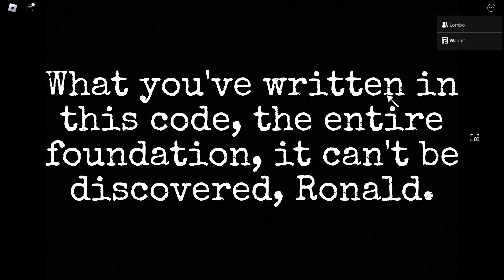What happens if you kill a player with a LIGHTSABER IN PIG 64?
Well a cutscene will play and u will get banned from accessing areas from the game.. T~T..
i wonder if its part of the badge or something..